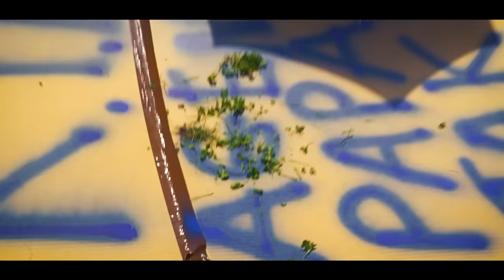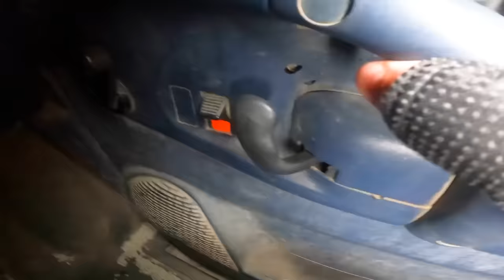ZOMBIE VAN Vs 100 Zombies! 24 Hour Zombie Factory Survival Challenge!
Today Papa Jake and Logan Gear up in they're Box Fort Zombie Van with the new X Shot Skins Blasters and enter a Zombie infested factory to take down all the Zombies and fart man!
Sit back, relax and enjoy another AWESOME  ZOMBIE VIDEO!